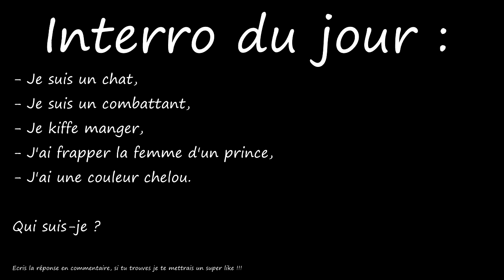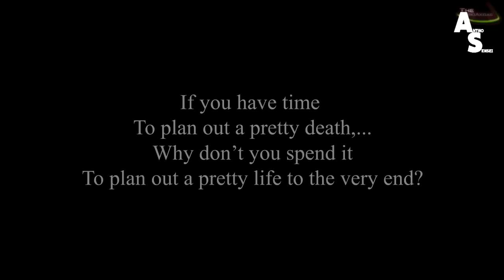RADIO ANIME/MANGA : T'AURAIS FAIT QUOI AVEC LE DEATH NOTE TOI ? QU'EST-CE QUE LA JUSTICE ?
plus▼

Hello les gens !!! C'est Antho Sensei, aujourd'hui on se retrouve pour la Radio Animé/Manga : T'aurais fait quoi avec le Death Note toi ? Qu'est-ce que la justice ?

                                        『 Antho Sensei』

                                         『 Remerciements 』